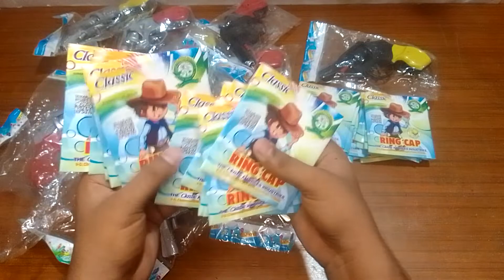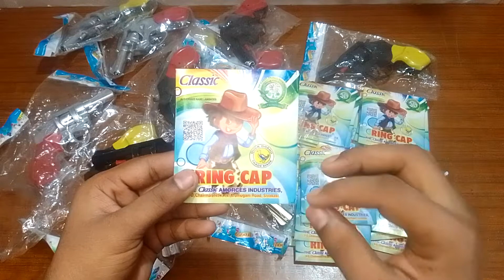Diwali gun with ring cap Diwali special gun collection unboxing and review by KTS